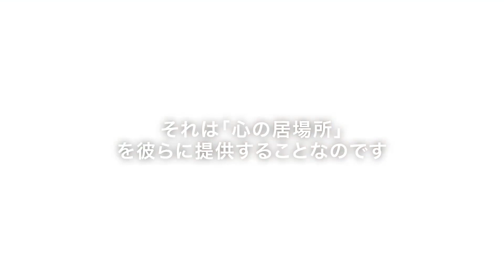AFSグローバルファミリーになること、それは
AFSでは、日本の生活習慣や人々の考え方を肌で感じたいと思っている外国の若者を、家族の一員としてホームステイで受け入れてくださるホストファミリーを募集しています。 日本にいながら多様な価値観や文化を共有できる、素敵な体験をしてみませんか？

説明会をオンラインまたは対面で毎月1回以上開催しています。 興味のある方はぜひご参加ください。
公式SNS、全国のAFS支部のSNSでも日々の活動の様子を発信しています。